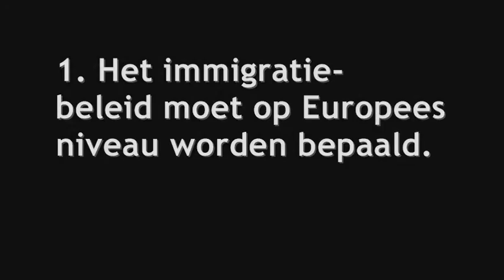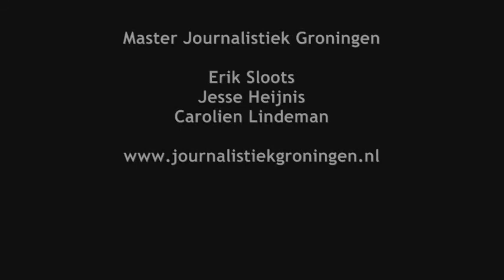Peter van Dalen van ChristenUnie/SGP over Europa